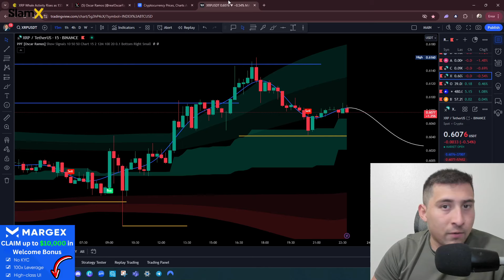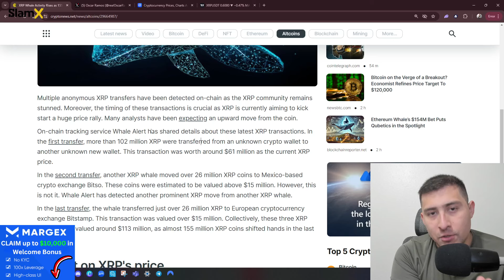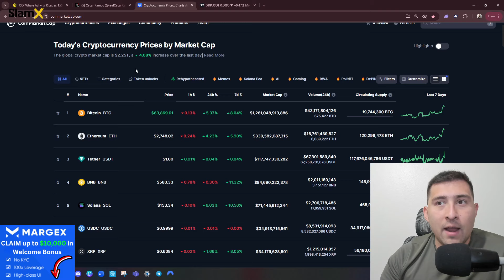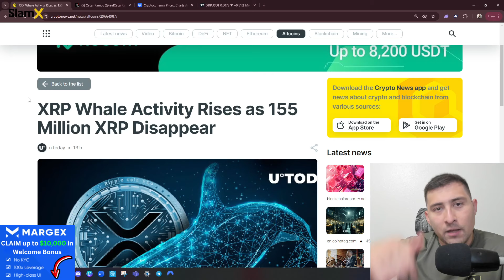MAJOR XRP MOVEMENT - 155,000,000 XRP TODAY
🚨The Official (PPF) Crypto Indicator (30 day risk-free) A complete and comprehensive toolkit using core concepts from technical analysis as well as machine learning, which will help you reach new heights in your trading journey.

🔑 LuxAlgo Premium Unlock the most powerful trading tools, signals, and alerts used by 100,000+ people globally.

🌐Building the platform for all of web3 info. Powered by $SLAM!